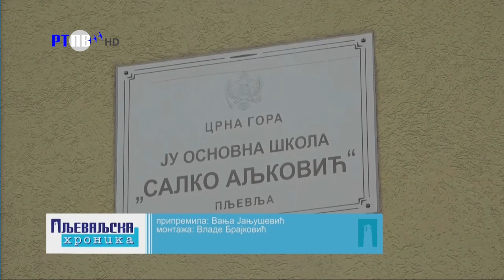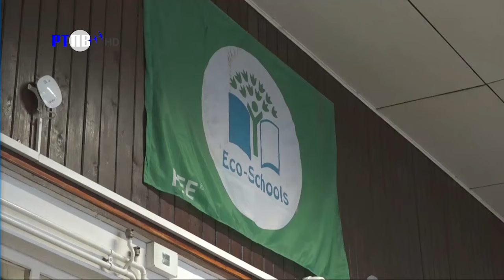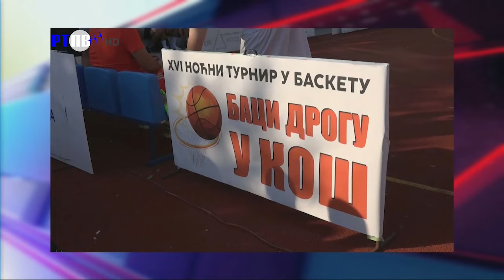TV Pljevlja Pljevaljska hronika 09 08 2024